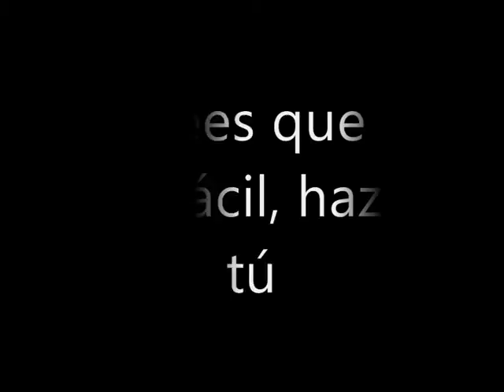Dj. Diente - Mensaje.wmv